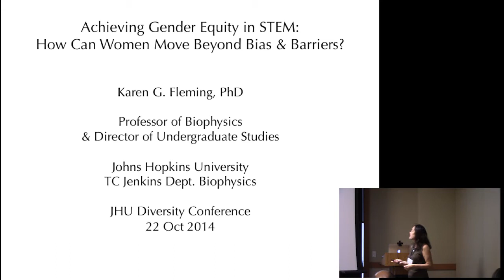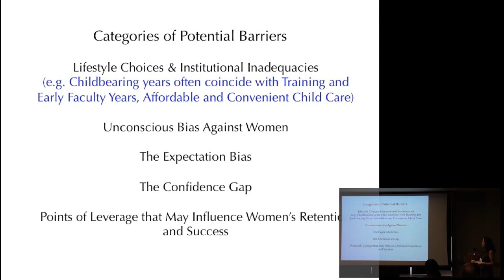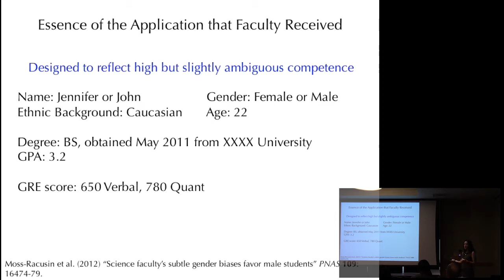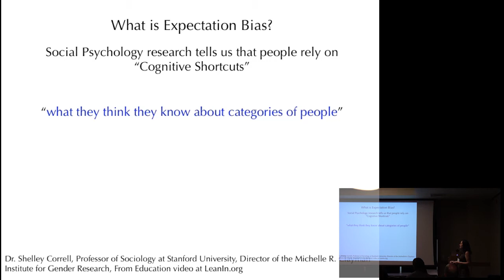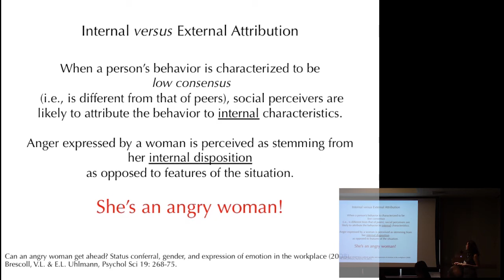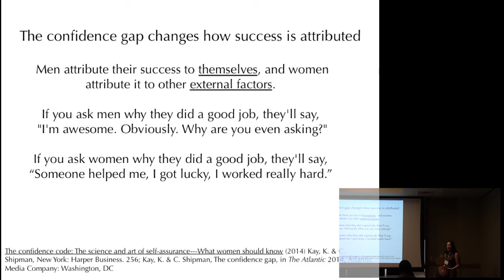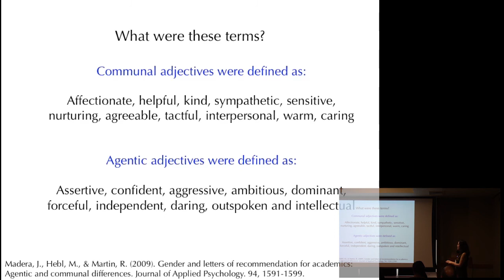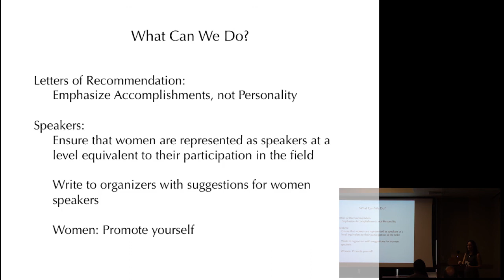Dr. Karen Fleming Achieving Gender Equity in STEM 10 22 14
Speaker: Dr. Karen Fleming
Topic: Achieving Gender Equity in STEM
Date: October 22, 2014
2014 Diversity Leadership Council Conference